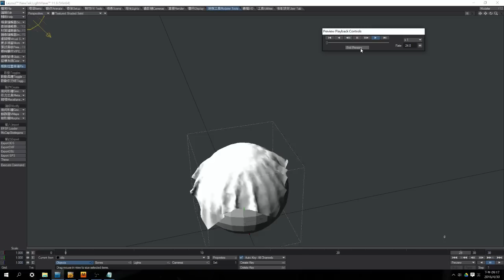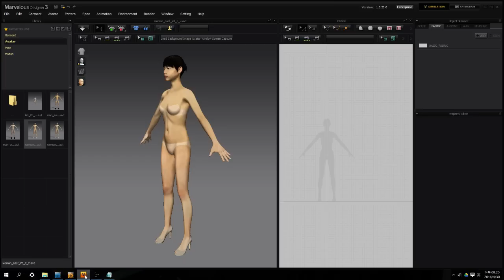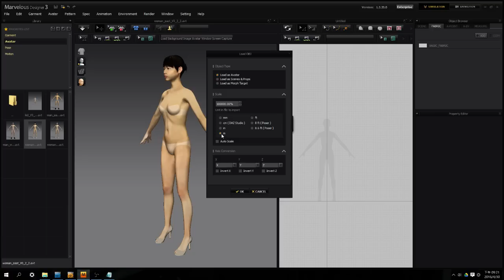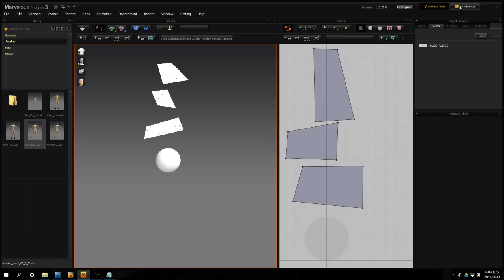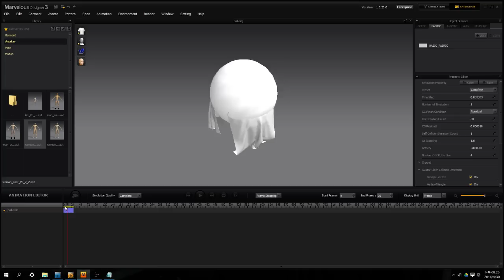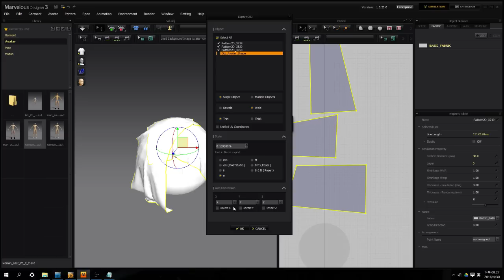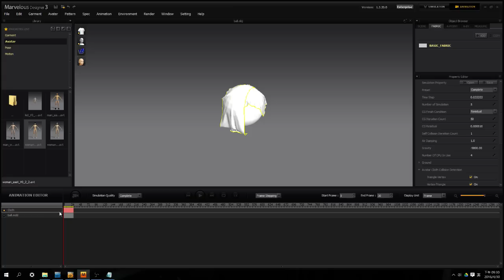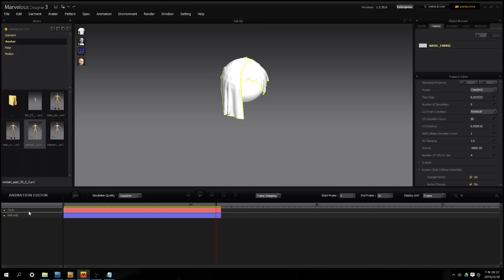Lightwave got colthFX from Marvelous Designer(中文)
如何在Marvelous Designer進行角色動作布料的動態,並且輸出與其他軟體串聯使用